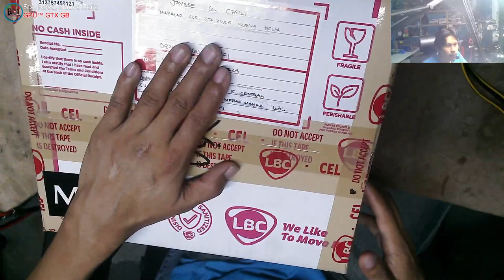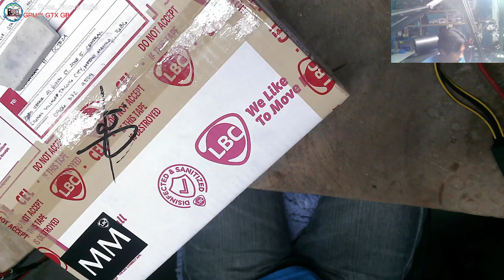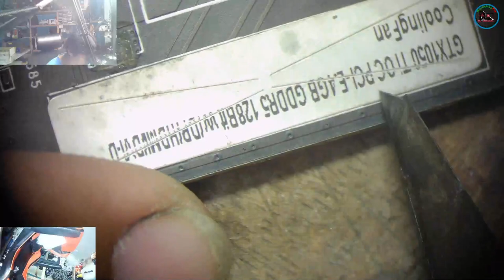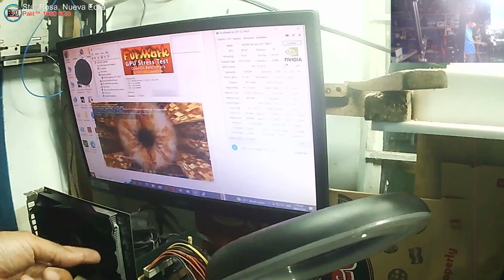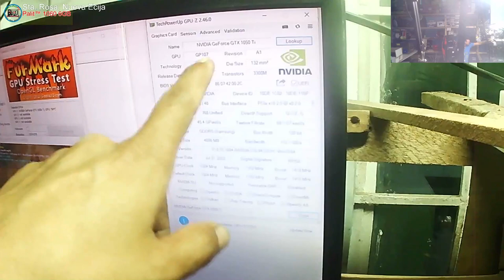GALAX GeForce® GTX 1050 Ti OC - Graphics Card - No power, Shorted 12v, Blow h-mosfet and PWM ic